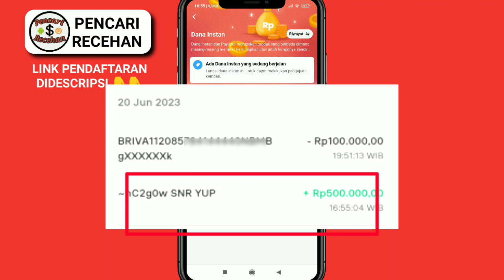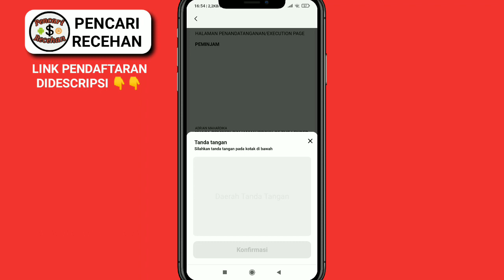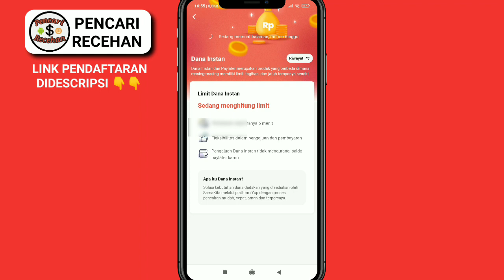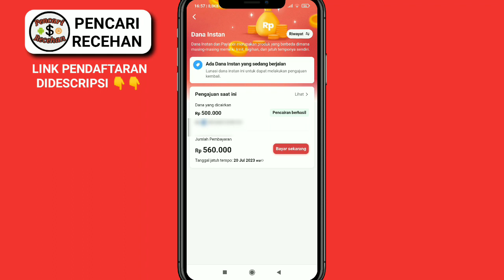Cara pinjam uang di aplikasi YUP PAYLATER || cara mencairkan limit YUP PAYLATER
🛑KELEBIHAN YUP CARD PAYLATER
✅BUNGA 0% SD 40 HARI
✅TANPA BIAYA ADMIN
✅PROSES CEPAT ACC
✅LIMIT SAMPAI 40 JUTA
✅DANA INSTAN
✅BANYAK CASHBACK DAN PROMO
✅SUDAH TERDAFTAR DI OJK
✅TRANSAKSI PAKAI QRIS
✅TRANSAKSI PAKAI CARD YUP